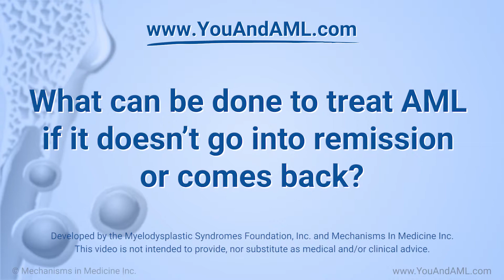What can be done to treat AML if it doesn’t go into remission or comes back?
Dr. David Steensma, expert on acute myeloid leukemia (AML) explains that some cases of AML do not go into remission, or become less active, or AML may return after treatment. The U.S. Food and Drug Administration has recently approved several new drugs to treat AML when this happens. However, people with AML that comes back after a stem cell transplant face more challenges.